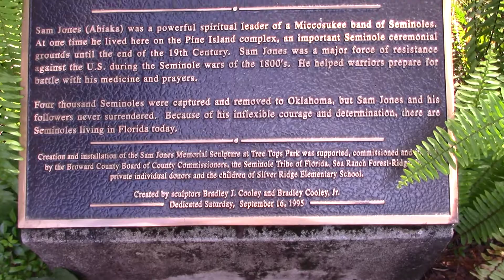Abiaka Memorial, Pine Island Ridge, Tree Tops Park.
Abiaka Memorial, Pine Island Ridge, Tree Tops Park. Derisively dubbed “Sam Jones” by American Soldiers presumably too lazy to learn his real name, Abiaka (which has numerous different spellings in the English language) was arguably the most significant and important of all the Seminoles and is credited with keeping the Seminole tribe from being deported and remaining in Florida by retreating far enough into the Everglades to make it not worth further pursuit or subjugation. At that point, America had for all intents and purposes what it wanted – a Seminole Free Florida safe for pioneer settlement. This is one of several statues created of this Chief and while this one is obviously an important one, the largest and most detailed stands atop a hill in the Seminole Big Cypress Reservation in the Everglades and is off limits to the general public.